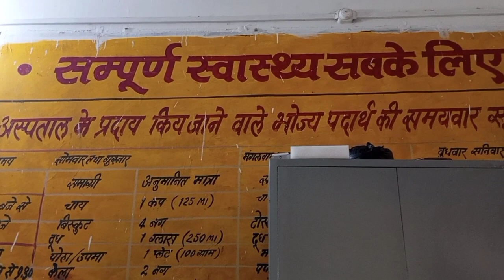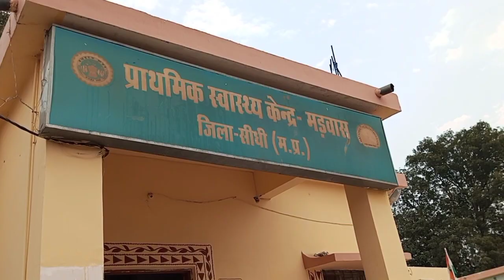Hospital 🏥 में दूसरा दिन बीनू जी / beenu Ajay vlogs